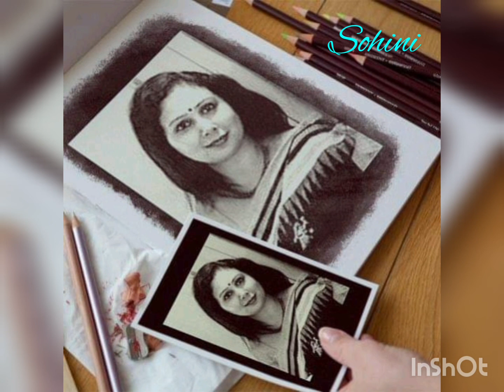Tai Tomar Anando Amar Por (তাই তোমার আনন্দ আমার পর)|| Rabindrasangeet || Sohini Ghosh Choudhury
Tagore Song